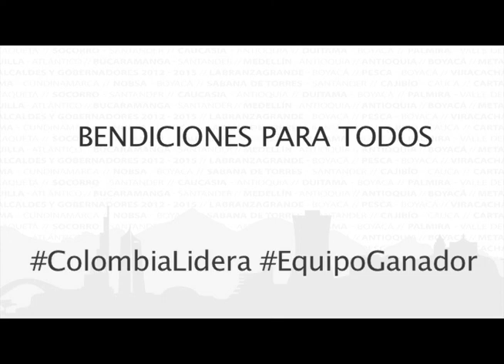Feliz navidad les desea Colombia Líder